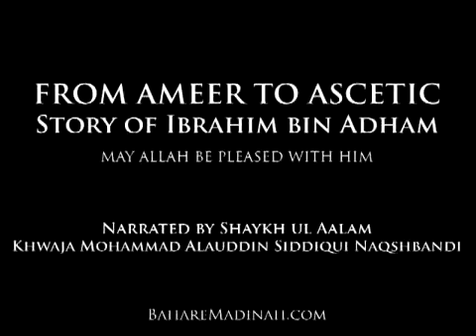Amīr to Ascetic: Ibrahīm ibn Adham (English Subs) • Shaykh ul Aalam, Khwaja Alauddin Siddiqui